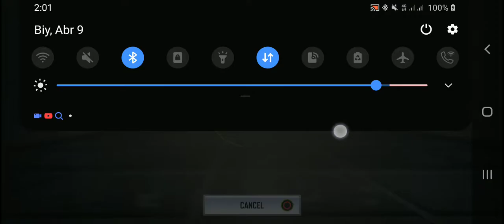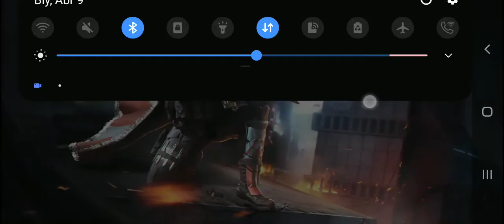Call Of Duty: Mobile (Multiplayer) - Summit (Frontline) (with PS4 Controller)